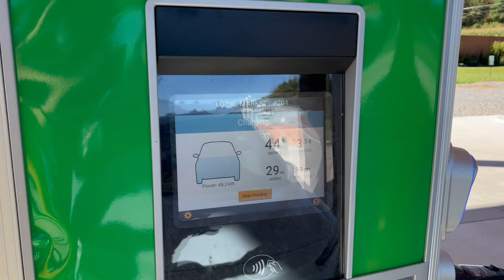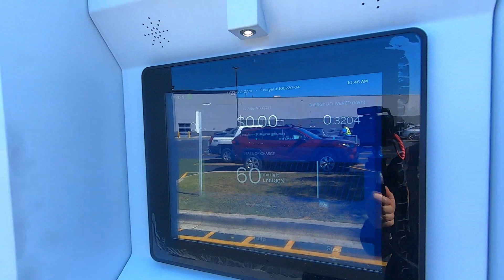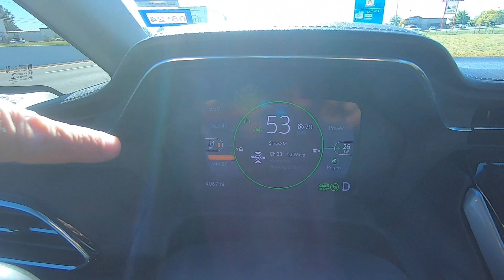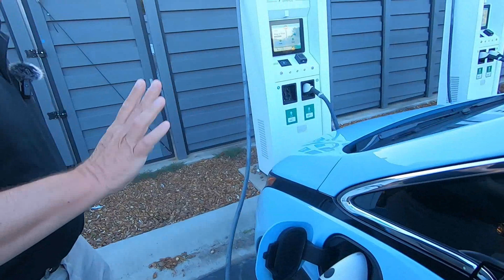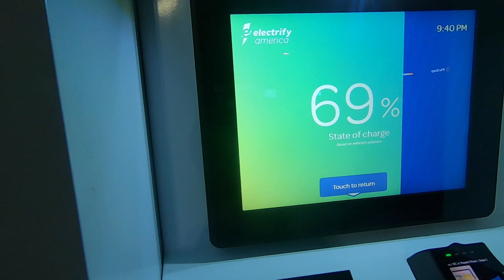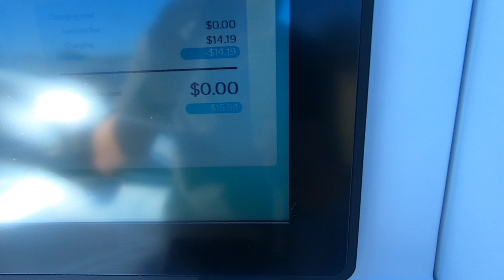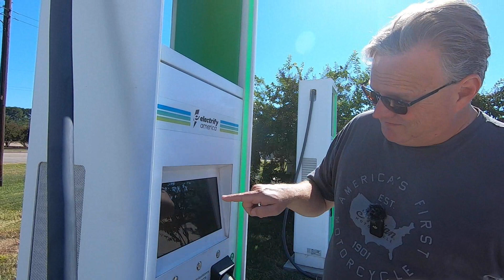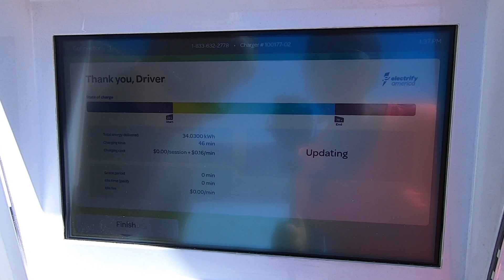Bolt Road Trip Part 2 Eastern Tennessee to North Texas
Our return trip from Eastern Tennessee back to North Texas in our 2022 Chevrolet Bolt EV.  I've included stats from each charging stop that detail time, cost, and how much power was needed.  I will upload a part 3 video soon that has our final thoughts on the trip and shows the apps I needed to use to plan the trip.

Autumn - Fass
Music from Uppbeat (free for Creators!):

Road to the Sun - Vens Adams

00:00 - Title
00:21 - Sevierville, TN
05:18 - Cookeville, TN
09:25 - Nashville, TN
13:02 - Jackson, TN
19:04 - Forrest City, AR
23:34  Little Rock, AR
27:48 - Day 2 Hope, AR
34:05 - Mt Pleasant, TX
41:48 - Royse City, TX